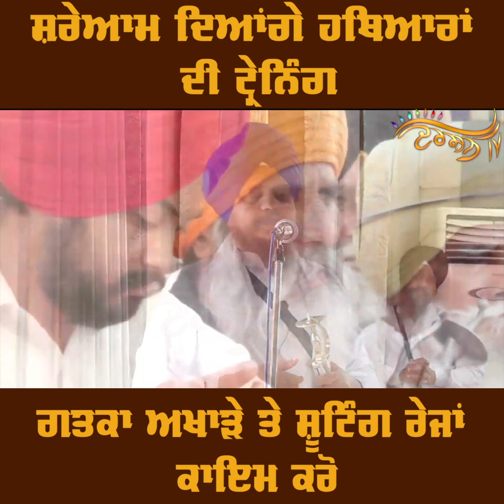Jathedar ਨੇ ਮੁੜ ਅਲਾਪਿਆ Modern Weapons ਦਾ ਰਾਗ, ਕਈਆਂ ਨੂੰ ਚੁੱਭਣਗੇ ਬੋਲ